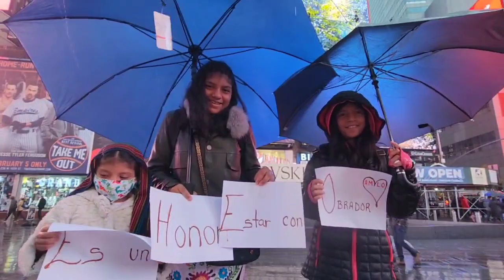Mensaje a AMLO de nuestros hermanos migrantes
Así expresan su cariñito a nuestro presidente.

¡Hagámoslo viral!